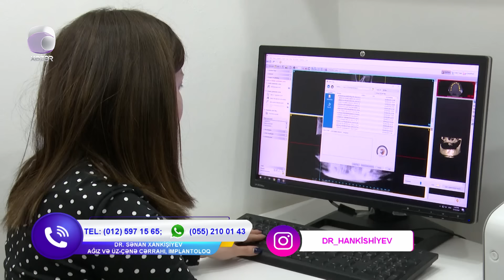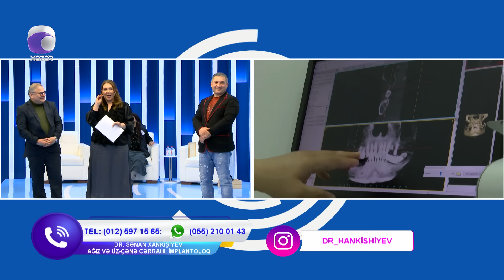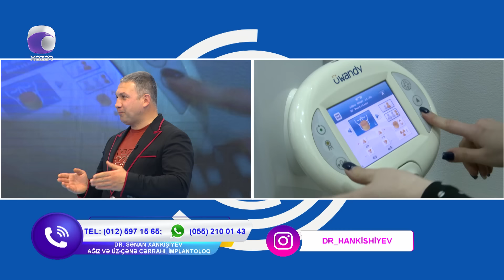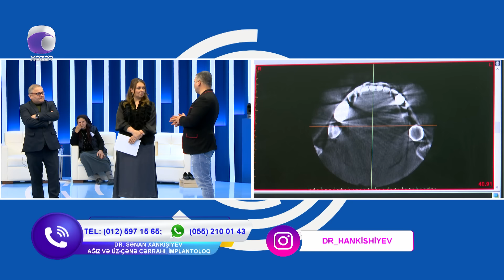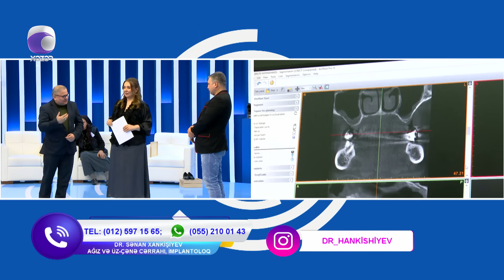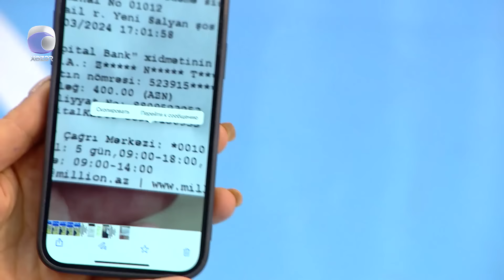Təsir Dairəsi - 18.03.2024